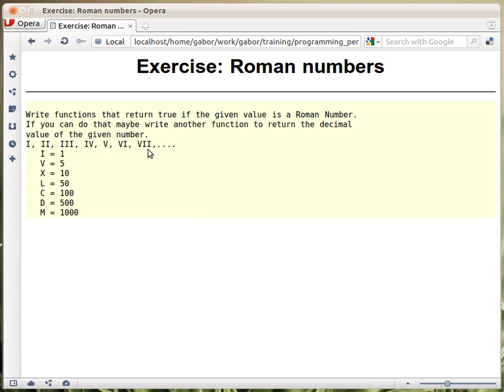Beginner Perl Maven tutorial: 9.10 - Exercise roman numbers with regexes